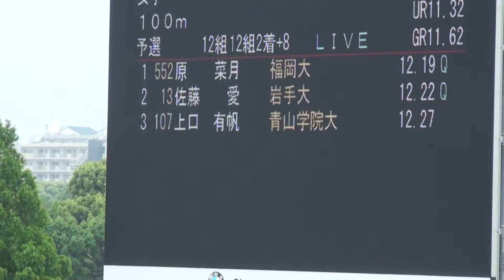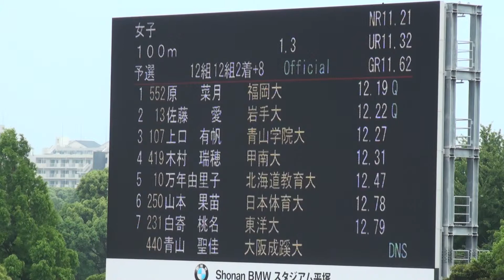2015年 個人インカレ 女子100m予選12組